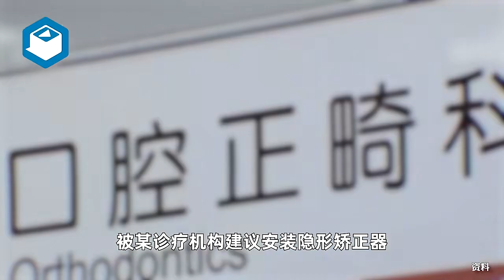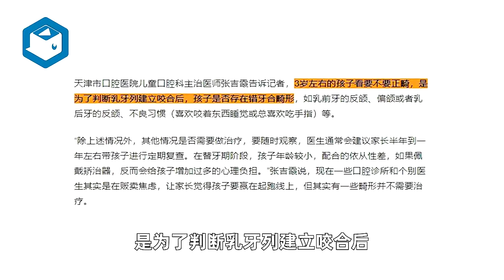两岁半幼童竟被要求每天戴12小时牙套，媒体调查儿童牙齿过早矫正乱象